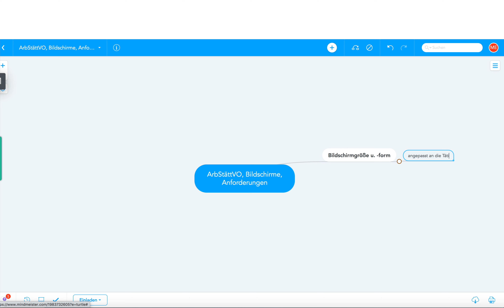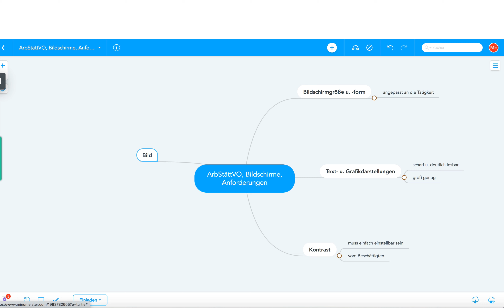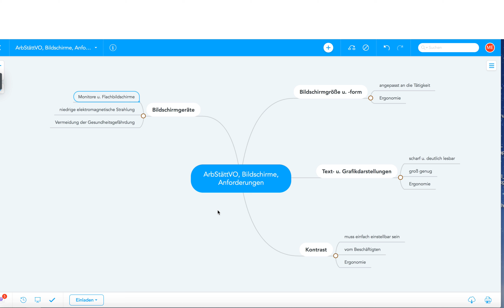ArbStättV, Bildschirme, Anforderungen, Gratis Mind Map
Arbeitsstättenverordnung (ArbStättV), Anforderungen an Bildschirme | Gratis Mind Map

Beispiele
Betriebswirt
Technischer Betriebswirt
Technischer Fachwirt
Industriefachwirt
Wirtschaftsfachwirt
Handelsfachwirt
Personalfachkaufmann
Industriemeister
Küchenmeister
Restaurantmeister
Hotelmeister
Abwassermeister
Wassermeister